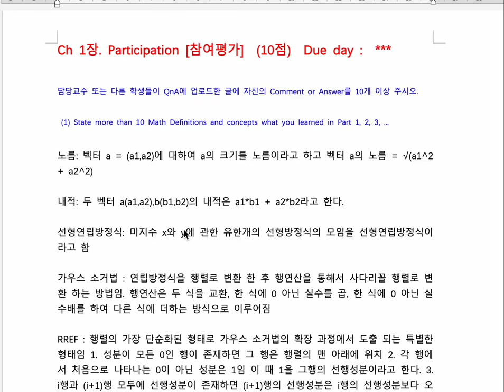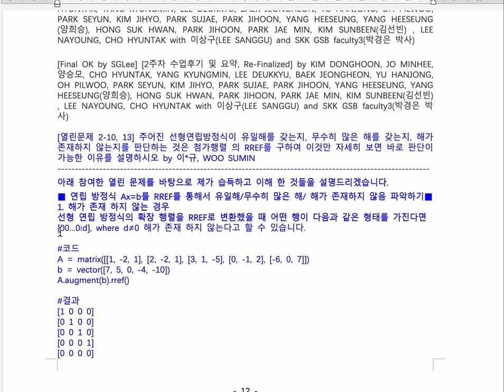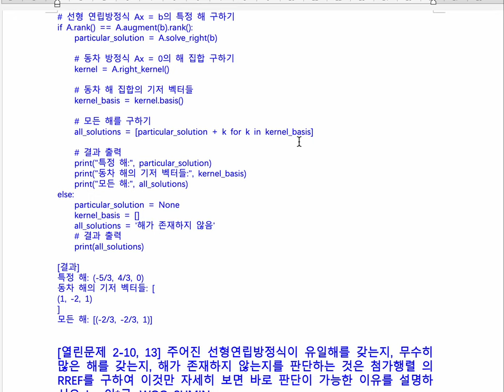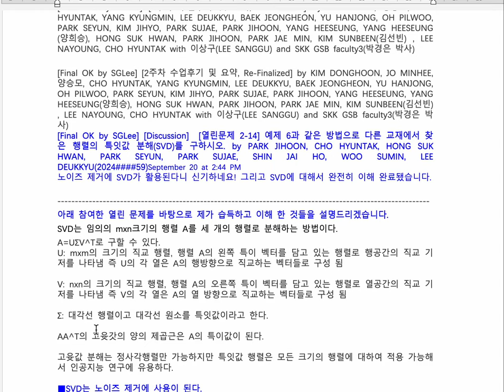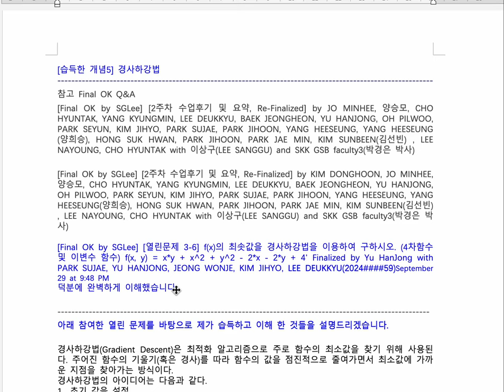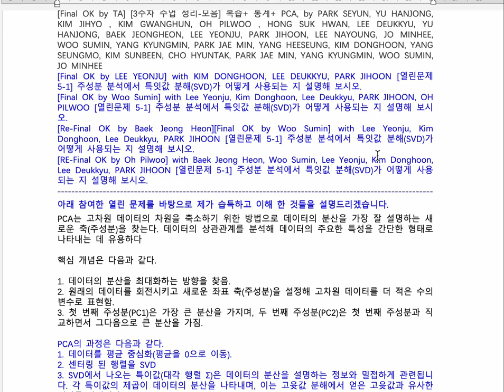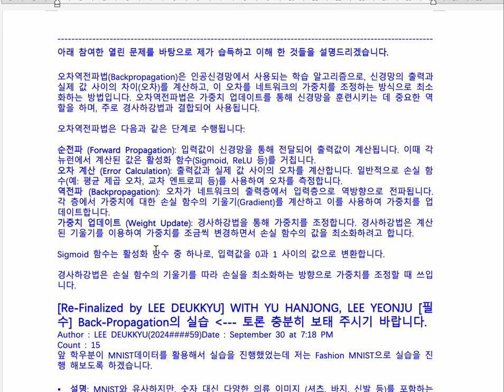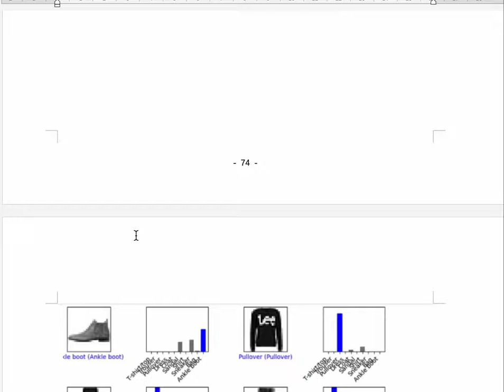[Matrixtopia 행렬중독] 2024년 가을학기 Math4AI 학생 이*규 Final PBL 보고서 발표